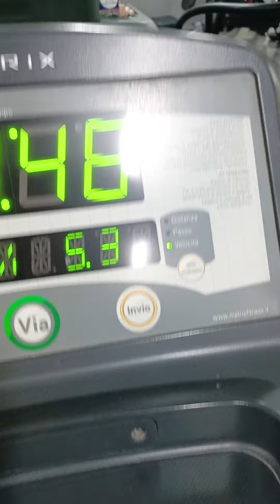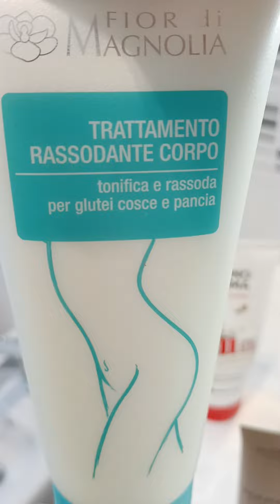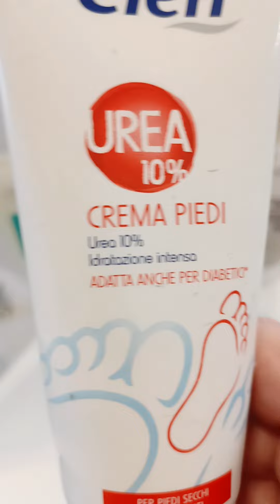oggi mi prendo cura di me...una doccia con un bagno crema, e poi creme per ogni zona del corpo..🥰